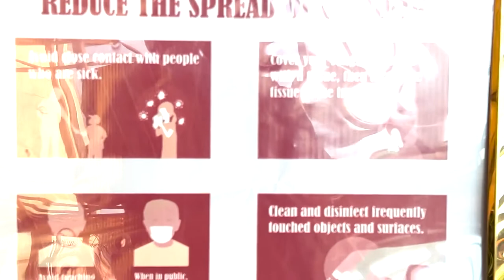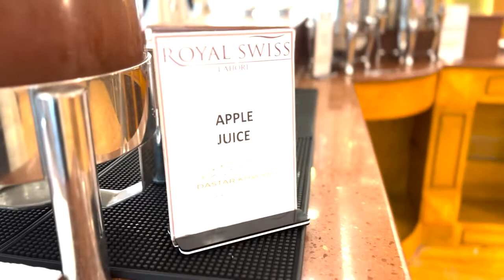Buffet Breakfast In Hotel Royal Swiss | Lahore